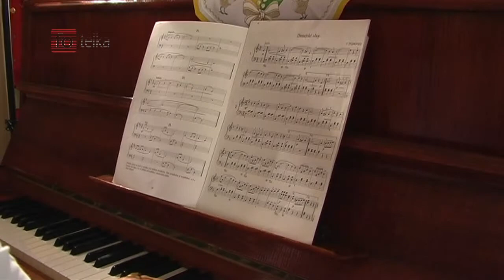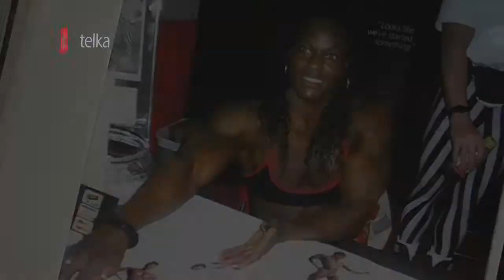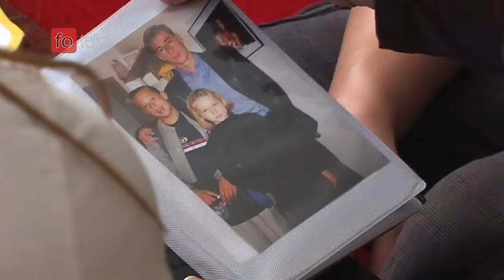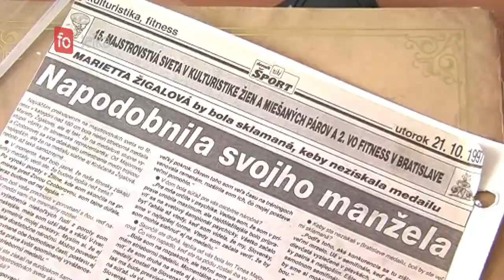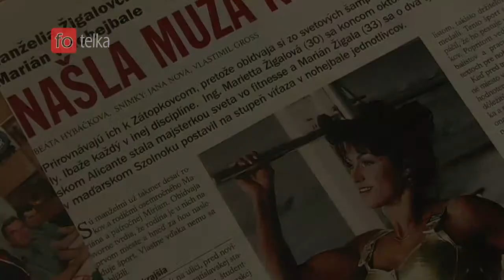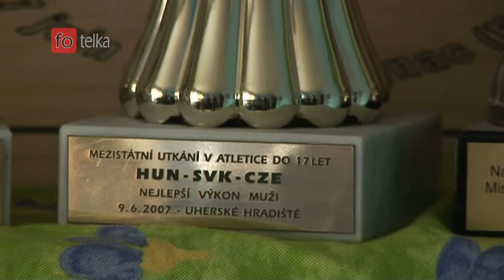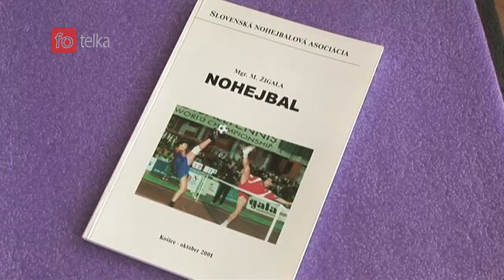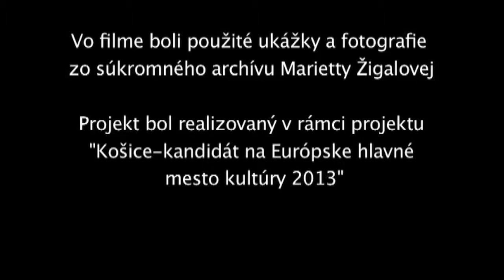Osobnosti - Marietta Žigalová (6.11.2013)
Programy podávajúce dôkazy o osobách, založené na princípe dokumentárneho zobrazovania skutočnosti metódou priamych a konkrétnych svedeckých výpovedí.